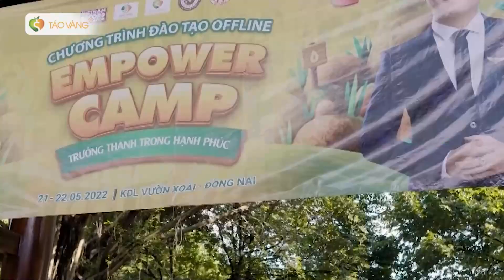ĐÂY LÀ CÁCH ĐỂ GIÚP CHO CON TỰ LO CHO CUỘC ĐỜI TỰ DO | Trần Quốc Phúc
ĐÂY LÀ CÁCH ĐỂ GIÚP CHO CON TỰ LO CHO CUỘC ĐỜI TỰ DO

Một hành trình tràn ngập yêu thương và những trải nghiệm thật tuyệt vời.

Và chắc chắn rằng sau mỗi chuyến đi các con đã có thêm những bài học, những người bạn mới, giúp tô thêm ước mơ đầy sắc màu của các con.

Tôi mong rằng các con sẽ luôn giữ những cảm xúc chân thật này, trên khuôn mặt luôn rạng rỡ nụ cười ❣️

Tìm hiểu thêm về: Táo Vàng - ứng dụng học tập & rèn luyện thói quen tích cực cho cả gia đình

- Sứ mệnh: Nâng tầm chất lượng cuộc sống người Việt toàn cầu.
Táo Vàng cung cấp giải pháp giáo dục nhân cách, thói quen thịnh vượng, chấm dứt áp lực nuôi dạy con cái và mở ra một cánh cửa mới trong hành trình chuyển đổi của gia đình.

Sản phẩm Táo Vàng được sáng lập và phát triển bởi Kỷ lục gia thế giới Trần Quốc Phúc - "bậc thầy" trong việc giảng dạy, đào tạo và cung cấp giải pháp giáo dục toàn diện hàng đầu.

Kỷ Lục Gia Thế Giới Trần Quốc Phúc
Bậc Thầy Chuyển Đổi dành cho Người Việt trên toàn cầu